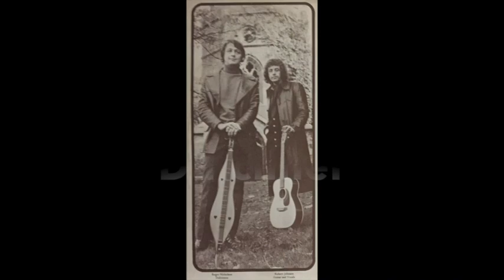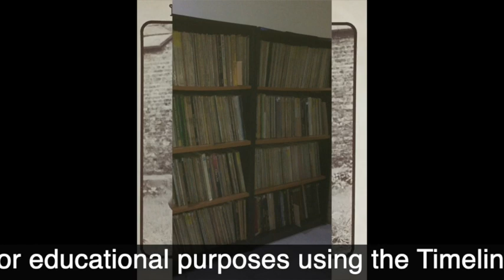Nonsuch for Dulcimer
In this video, Roger Nicholson is playing a modal version of God Rest Ye Merry Gentlemen, a track from a 1972 album titled Nonesuch Dulcimer. It is one of thousands of tracks I am now preparing in a protected server (Sonic Asia) for mid-next year - a huge collection of pristine recordings that cover Western and World musics on a protected server format called Timeline Music Annotation Lab-Library Pedagogy (TMAL-P).

     I wish all my friends, a Happy Christmas and a Musical New Year.